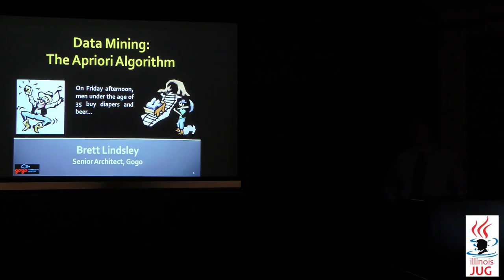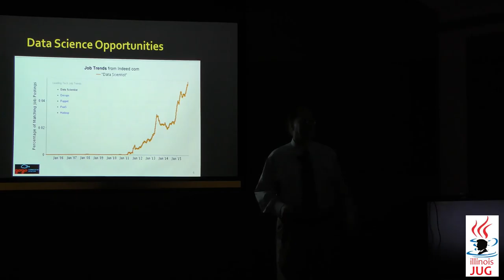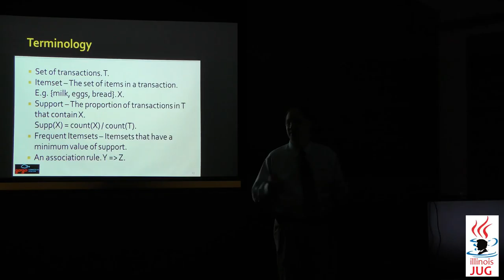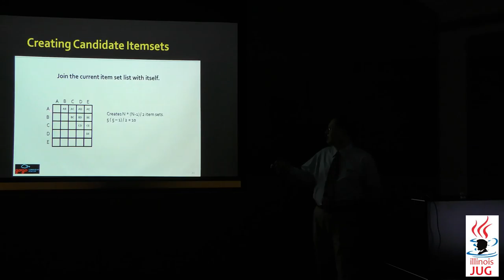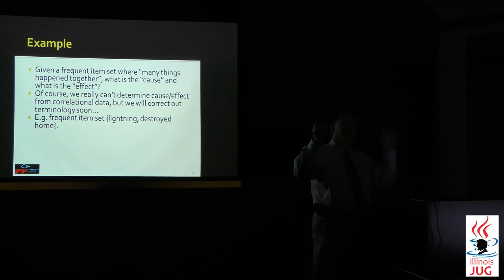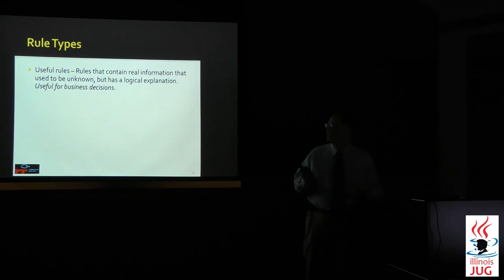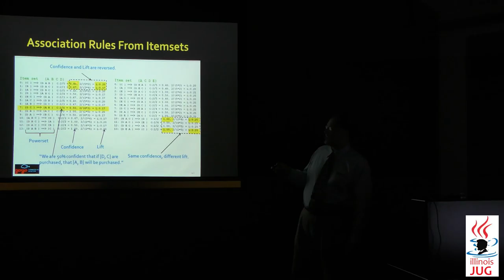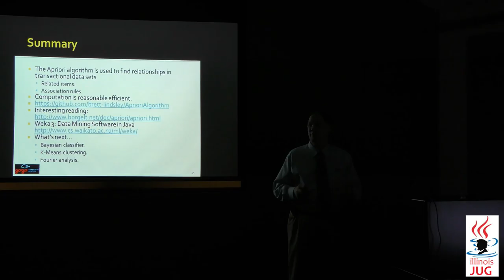Gogo's Brett Lindsley Presents Apriori Algorithm HD